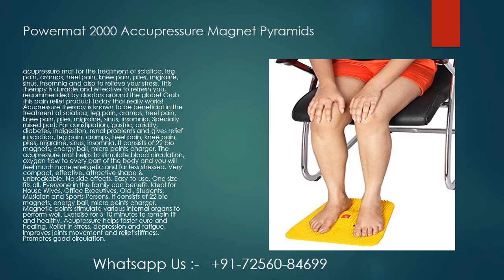VKA Solution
Product We Sale if you need any product you can whatsapp your no for daily update